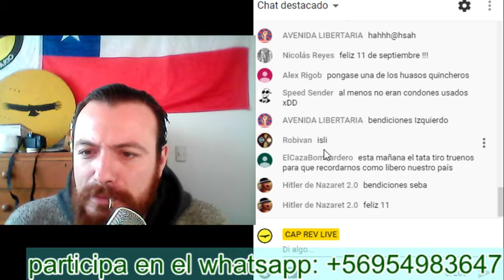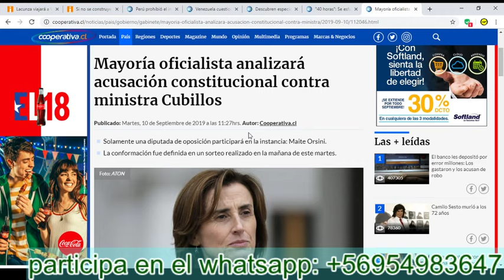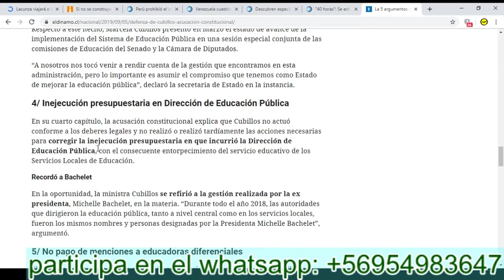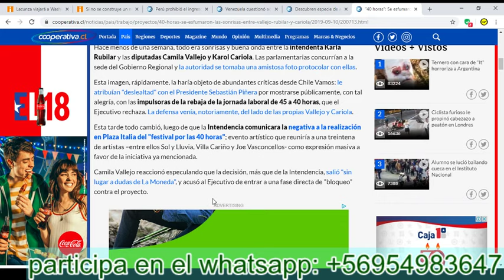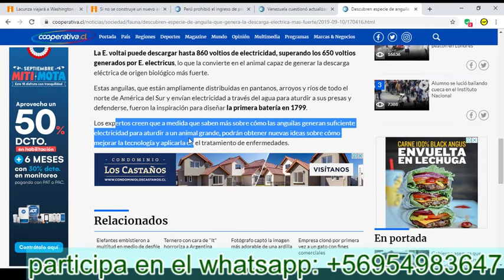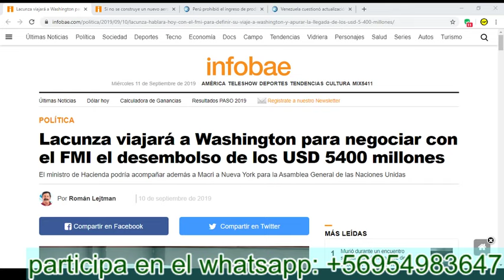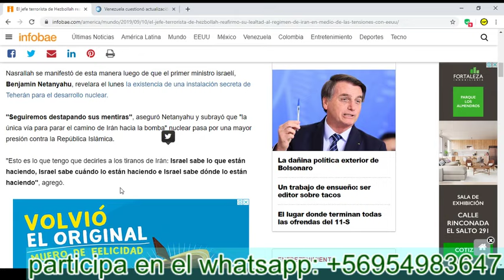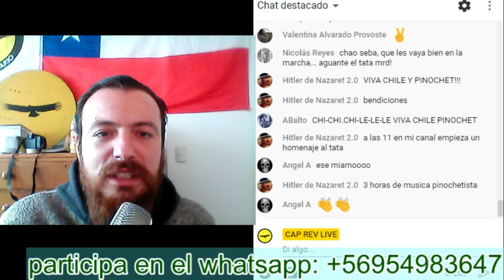Izquierdo Sin La Izquierda (11/09/2019)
¡HORARIO ESPECIAL POR MARCHA! (9:00 a10:00)

Maite Orsini la mosca en sopa, en la acusación a la Ministra Cubillos

Los peruanos ya no quieren nuestros pavos, prefieren nuestras palomas

Cuando el sentido de justicia es más importante que el cochino dinero

¿7 años? yo lo habría tirado por un barranco o lo habría "asistido"

You are FIRED!!!